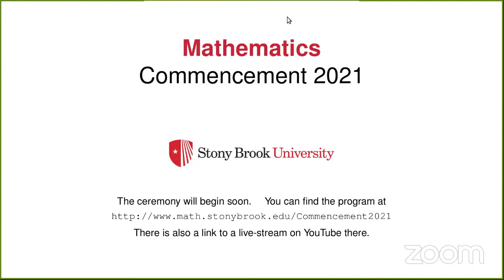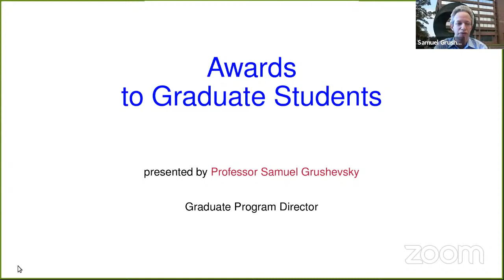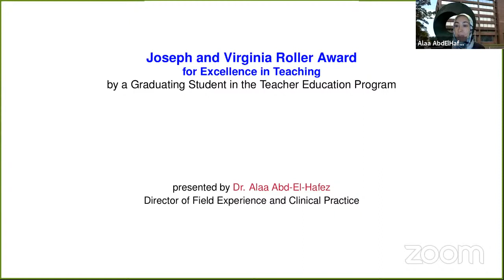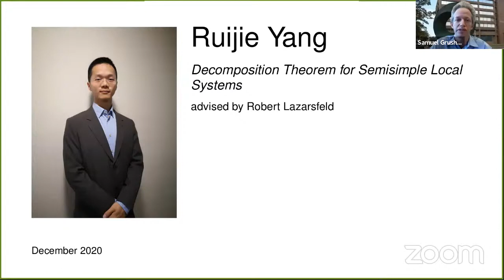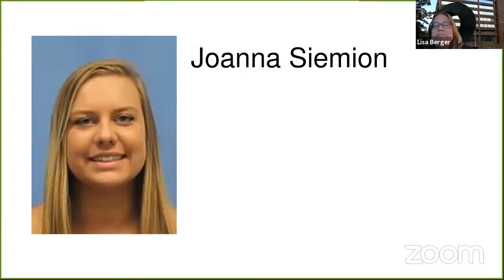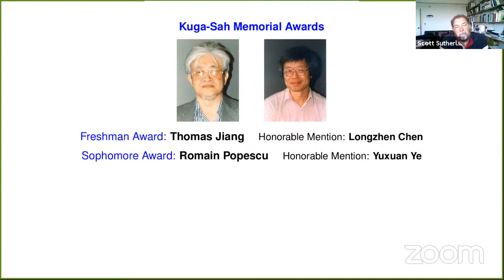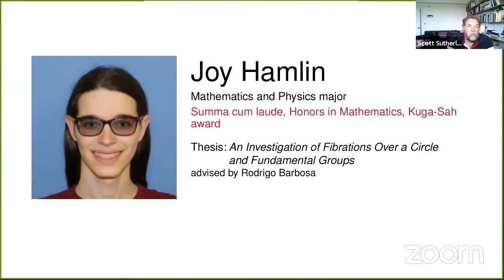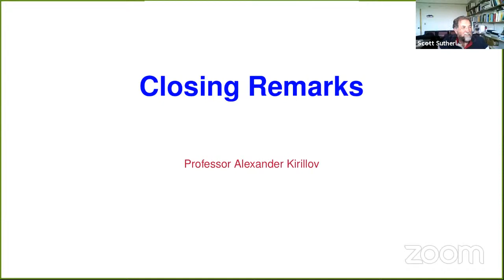2021 Mathematics Commencement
Mathematics Department
2021 Commencement